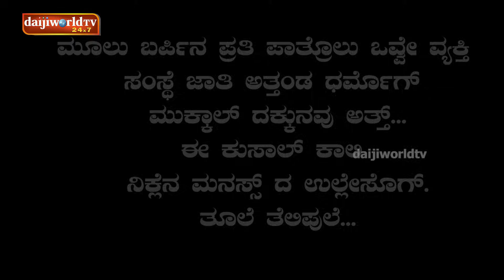ನಾಯಿ ಬೊಕ್ಕ‌ ಬಡಪಾಯಿ ಕುಸೇಲ್│YakshaRasa S02 EP-31│Daijiworld Television